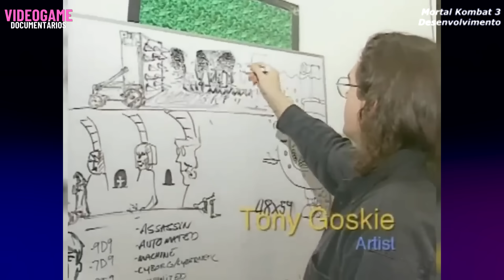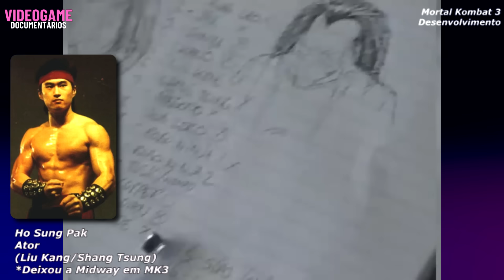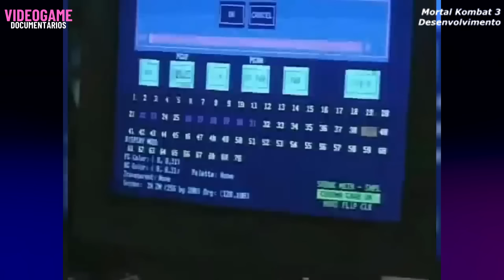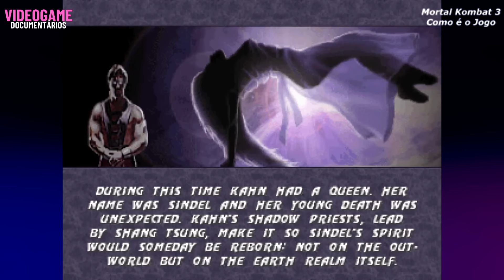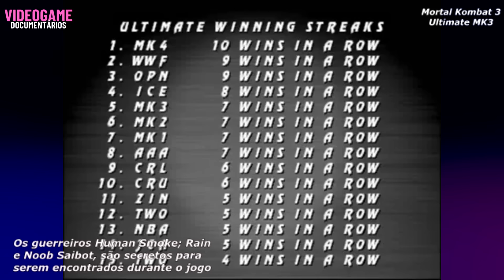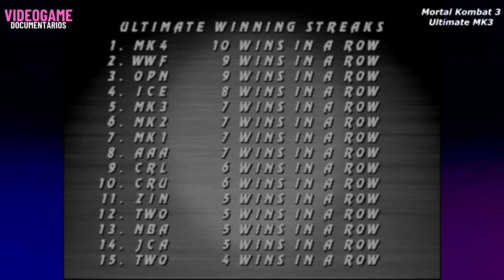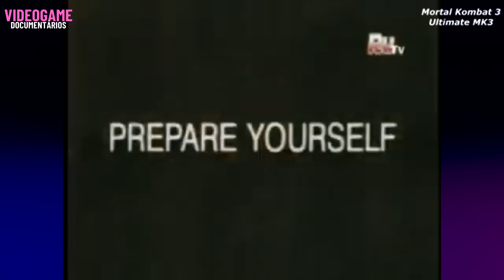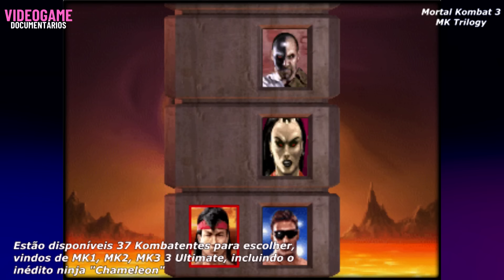MORTAL KOMBAT 3 I Tudo sobre a terceira parte da saga Mortal Kombat, encerrando a fase 2D da série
Todos os detalhes sobre Mortal Kombat 3, e suas revisões que saíram mais tarde, como Ultimate Mortal Kombat 3, e a suprema versão definitiva desta fase 2D da série, o Mortal Kombat Trilogy, além de seus ports para os sistemas caseiros.

- CAPÍTULOS -
00:00 - Introdução
01:14 - Mortal Kombat 3
17:43 - Ultimate Mortal Kombat 3
24:12 - Mortal Kombat Trilogy
30:46 - Finalizando

- CRÉDITOS -
Pesquisa: Ronald Ferreira
Roteiro: Ronald Ferreira
Edição: Ronald Ferreira
Narração: Ronald Ferreira

- IMPORTANTE -
O Videogame Documentários é um canal, com o objetivo de trazer informações pertinentes e de qualidade a todos que gostam de Videogame. Pretendo manter o ambiente leve e educativo, o debate saudável será bem vindo, mas qualquer comentário depreciativo, ofensivo, impróprio direcionado a mim, ou qualquer outro usuário no meu canal, vai ter o comentário DELETADO, O USUÁRIO OCULTO OU EXCLUÍDO.
De acordo com o teor do comentário, será denunciado para a plataforma ou autoridades competentes.
Desta forma, pretendo manter o ambiente do canal o mais salutar possível, conto com a compreensão de todos.